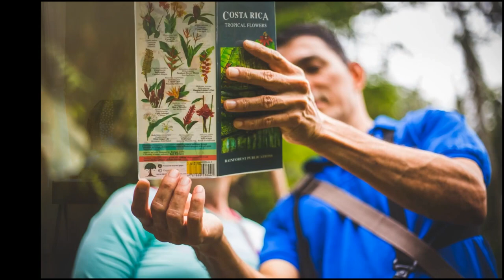Pacuare Lodge - Luxury eco Lodge - Costa Rica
Pacuare Lodge in Costa Rica is a luxury, eco-hotel in Costa Rica with only 20 suites and situated on the banks of one of the world’s most scenic, white-water wonders, the Pacuare River. This unparalleled location, with its vibrant nature, offers your clients a scenic backdrop to adventure, romance and wellness. They’ve also partnered with local communities to help improve their basic services and livelihoods while working to raise environmental awareness. As a travel buyer you can link with them on SquirrelFish to access their images, videos and other marketing information through Senderos.